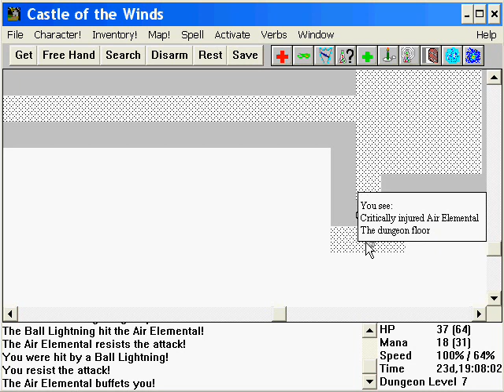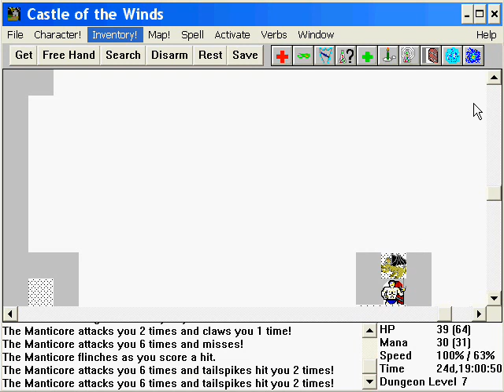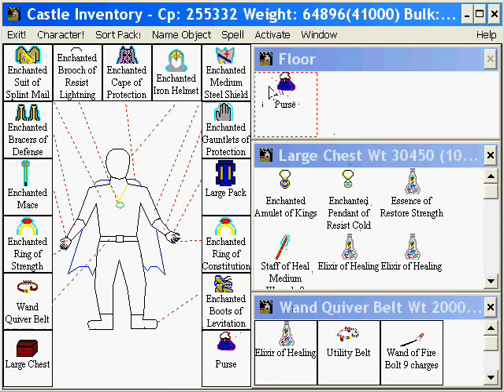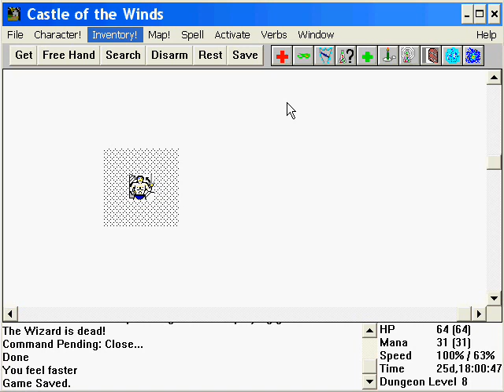Let's Play Castle of the Winds 2 Part 018-Down to Level 8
Progress, folks. I swear.